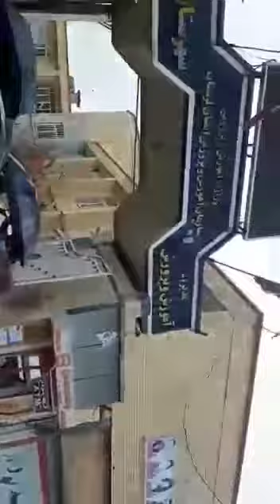بخشی از سخنرانی رادا_مردانی در تجمع ۳۰ بهمن پیش از بازداشت